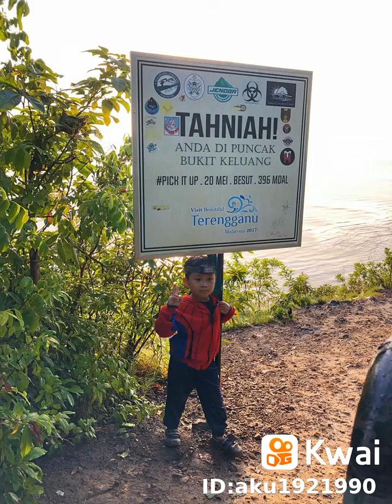Habis da cuti back to work n school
موحد ايزوان:# الْحَمْدُ لِلَّهِ